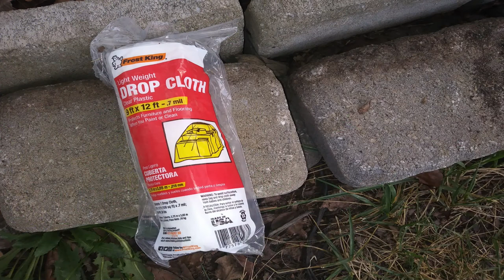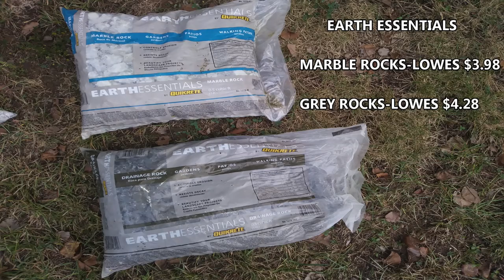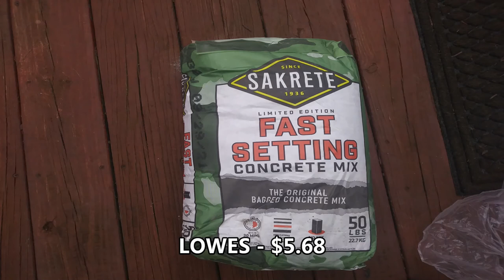MAILBOX MAKEOVER & LANDSCAPE DESIGN ~ CURB APPEAL UNDER $100 ~ ROCK GARDEN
I did this easy transformation to my mailbox to bring some curb appeal to my front yard. I wanted a low maintenance rock garden to add character.